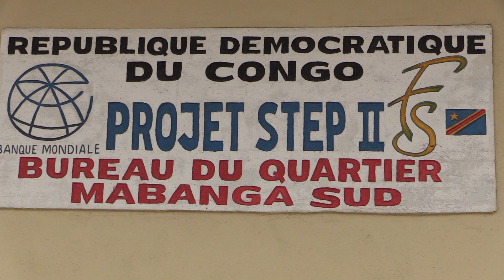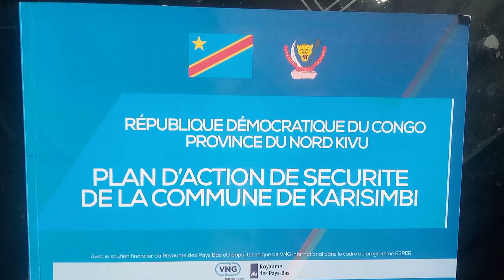CLIP ESPER KARISIMBI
Production: La Benevolencija ABC